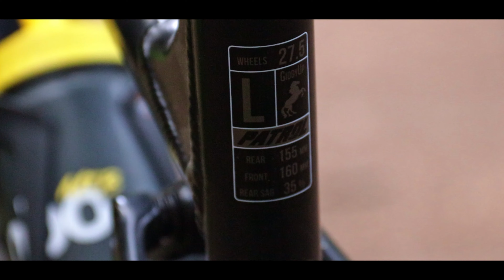Transition Patrol 2016